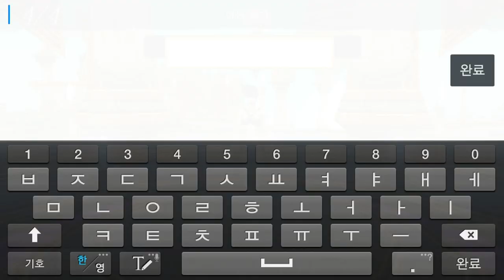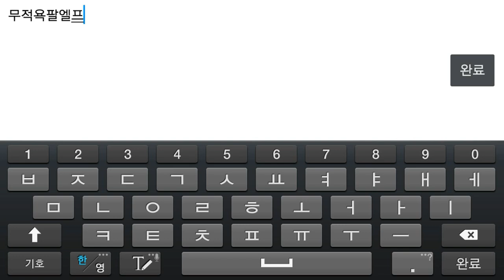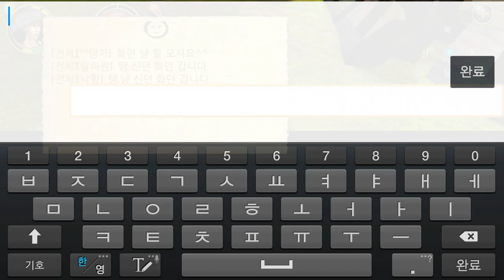오더앤카오스 완전 무료화 선언!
모바일의 WOW라고 불릴 정도의 완성도에 유료게임이자 월정액 게임이었던 게임로프트의 MMORPG 오더앤카오스가 완전 무료화 선언!